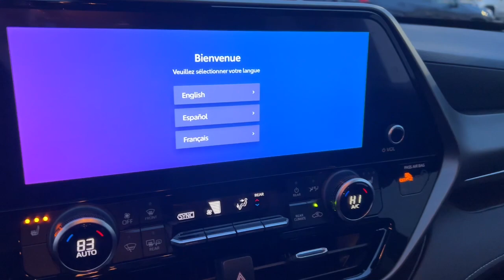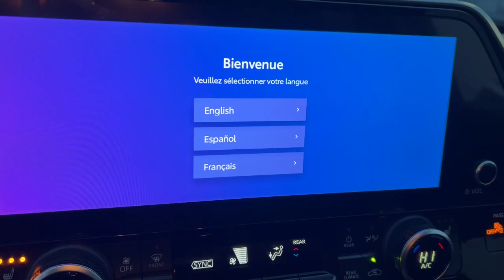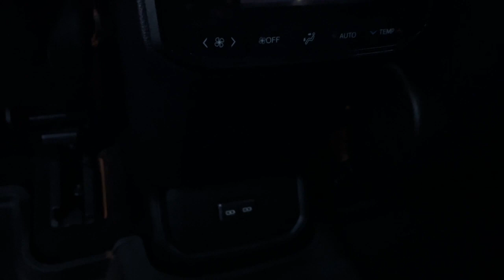2024 Toyota Highlander_Hybrid Akron, Wadsworth, Canton, Barberton, Copley, OH R0215A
Cement Used 2024 Toyota Highlander_Hybrid XLE NIGHTSHADE available in Akron, Ohio at Summit Toyota. Servicing the Wadsworth, Canton, Barberton, Copley, OH area.

Summit Toyota
1535 Vernon Odom Blvd

ALL WHEEL DRIVE CLEAN HISTORY ONE OWNER AMAZING VALUE TOYOTA CERTIFIED BACK-UP CAMERA SUMMIT LIFETIME GUARANTEE...UNLIMITED TIME...UNLIMITED MILES...NATIONWIDE COVERAGE... LEATHER ANDROID AUTO & APPLE CARPLAY Highlander Hybrid XLE NIGHTSHADE 4D Sport Utility 2.5L I4 PDI Hybrid DOHC 16V LEV3-SULEV30 eCVT AWD Cement Black w/Mixed Media Seat Trim ABS brakes Alloy wheels Electronic Stability Control Front dual zone A/C Heated door mirrors Heated Front Bucket Seats Heated front seats Illuminated entry Low tire pressure warning Power Liftgate Power moonroof Remote keyless entry Tow Hitch (TMS) Traction control. Certified.brbrIts no secret... youre looking for a car that ranks best in price and mileage. Luckily for you we use Live Market Pricing. Live Market Pricing eliminates the guesswork and hours of research because we price our cars haggle-free and well below market value.